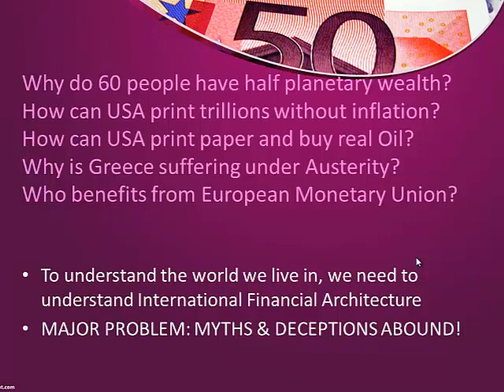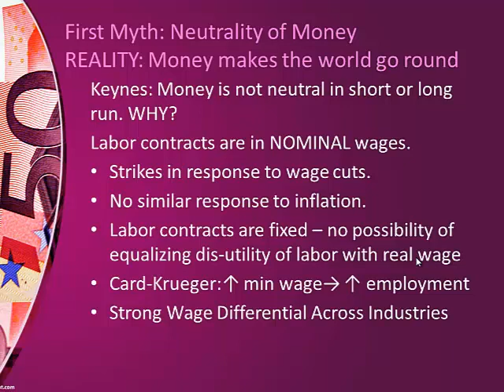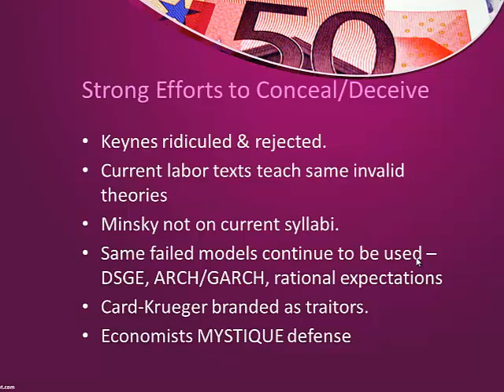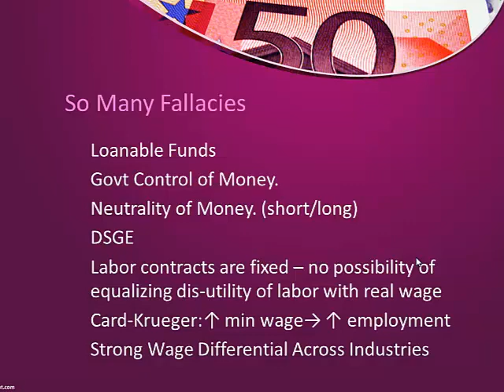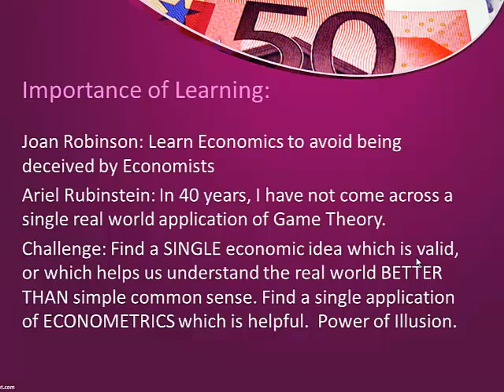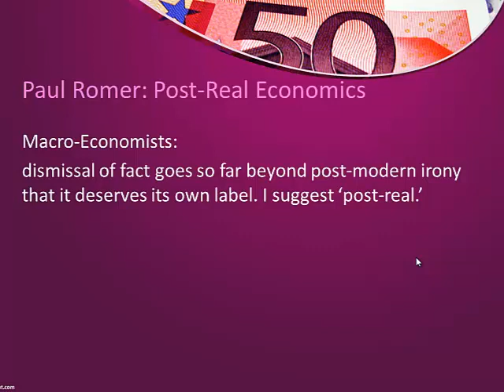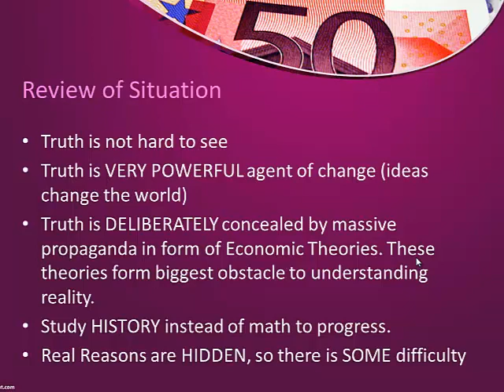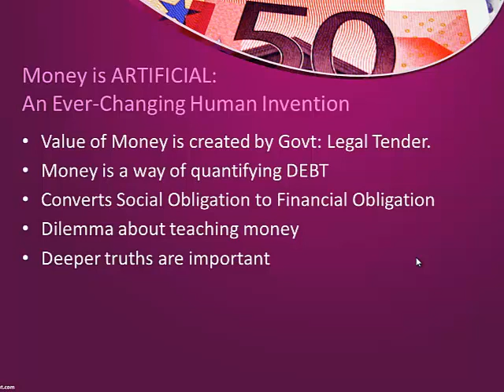Adv Macro II - Discussion of Global Financial Architecture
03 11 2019 -- Lec 07 discussed previous lecture the gold standard and why it was abandoned. History upto Bretton Woods, and also failure of economists to understand key elements of labor market and money supply, as discovered by Keynes. See course website bit.do/az4macro for more details.